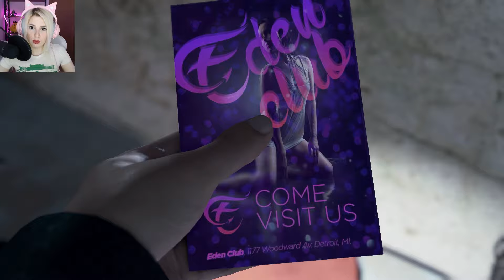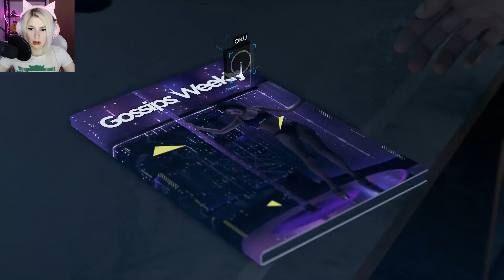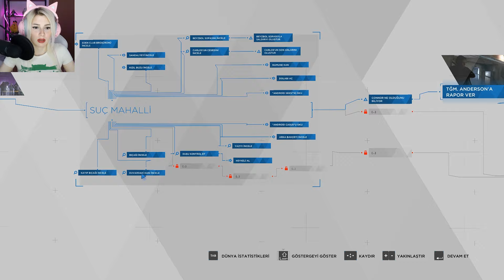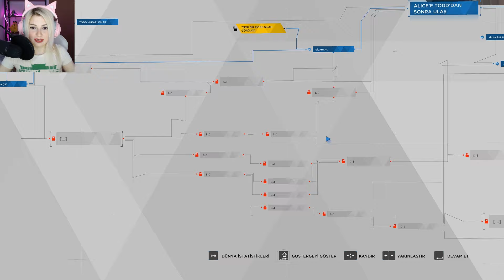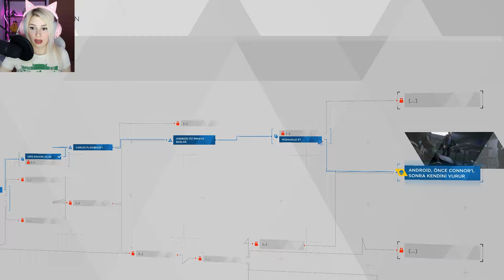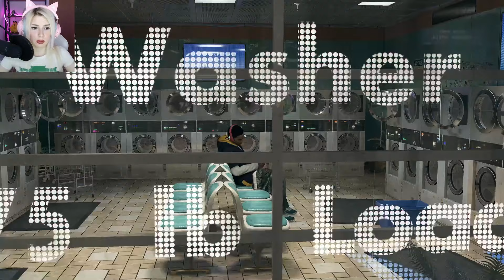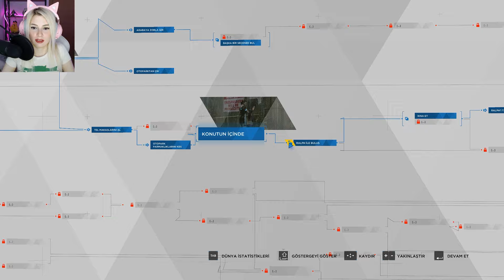YAŞADIKLARIMI UNUTAMIYORUM ! DETROIT BECOME HUMAN (3.BÖLÜM)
Robotların insanlar için çalıştığı insanlara hizmet eden ve satılık olan robotlarla teknolojinin ve yapay zekanın gelebileceği ütopik bir evren. Detroit Become Human 3. Bölümünde film gibi gergin ve sürükleyici sahnelerle dolu her seçimin bir sonucu var. İyi seyirler!  YAŞADIKLARIMI UNUTAMIYORUM ! DETROIT BECOME HUMAN (3.BÖLÜM)